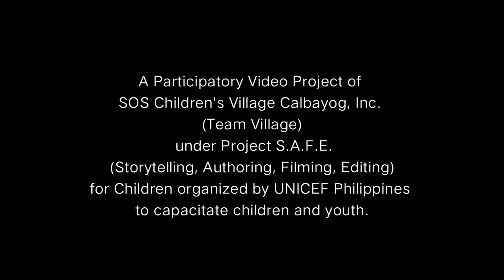Ang Childhood Memory ni Leo (Patintero)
Film Summary: Leo was abandoned by his biological parents. Growing up, Leo spent his childhood years in a child-caring institution. After several years, Leo goes back to his loving home – the village and his family. As he makes his way in the village, Leo cannot help but reminisce his dear-kept memories. He sees children playing his favorite childhood game, patintero. As he watches them, a realization has dawned in him in this time of pandemic.

The film 'Ang Childhood Memory ni Leo' is a participatory video project written and made by the children and youths of our SOS Children's Village in Calbayog under Project S.A.F.E. (Storytelling, Authoring, Filming, Editing) organized by UNICEF Philippines to capacitate children and youths.